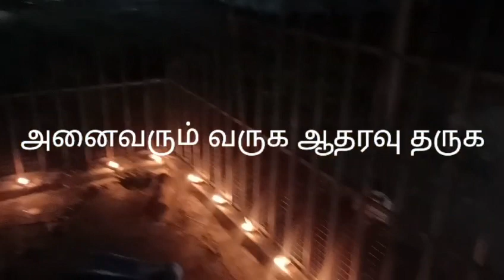January 13, 2024